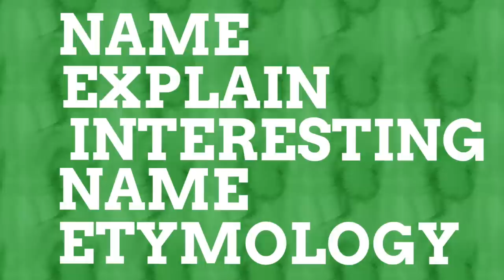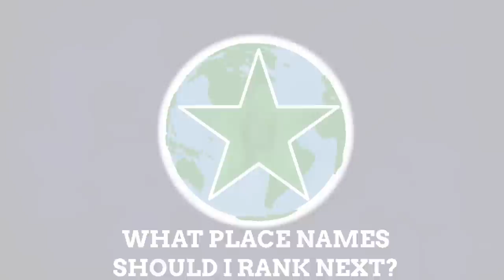Rating South Africa's Province Names Out Of 10